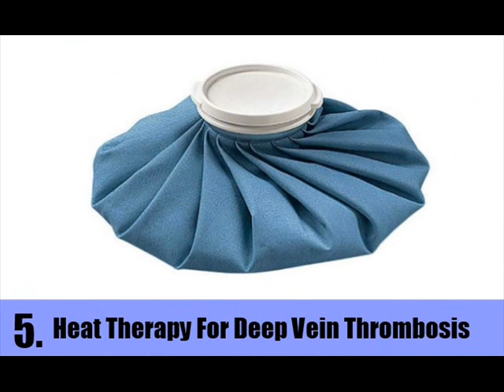6 Natural Cures For Deep Vein Thrombosis